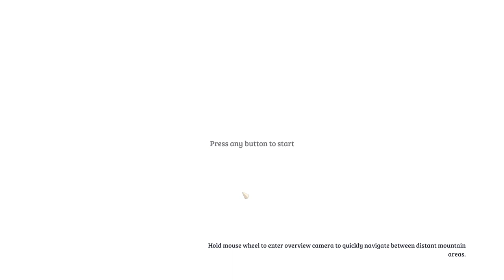This Times Different! | Laysara Summit Kingdom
ABOUT: Laysara: Summit Kingdom
Build and expand your very own settlements in high mountains! Carefully plan production chains and satisfy various needs of your three-caste society while dealing with mountain hazards such as weather breakdowns and avalanches. Are you skilled enough to make your town thrive?